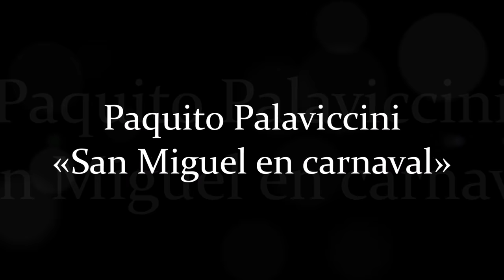Paquito Palaviccini, «San Miguel en carnaval»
Xuc de "San Miguel en carnaval", compuesto por Paquito Palaviccini e interpretado por él y su orquesta, "Los Palaviccini".